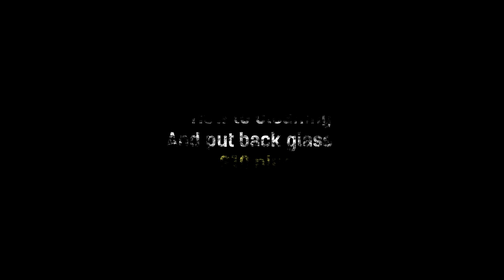New Tools 2020 How To clean Any Back Cover / Back Glass Samsung In few Minutes the right way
New Tools 2020 How To clean Any Back Cover / Back Glass Samsung In few Minutes